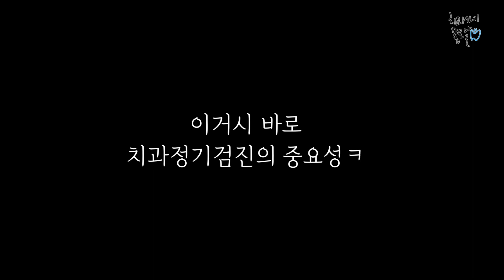충치가 안보이는데 충치가 생길수 있나요??????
아니 분명히 충치가 안보이는데..
지금 제 치아에 충치가 있다고요?
법랑질 안으로 충치가 생기는게 가능한건가요?
70초 잡학다식 칼터뷰로 물어보았습니다!😎